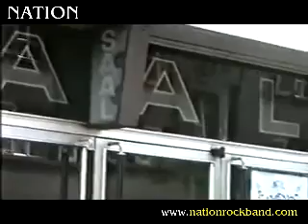NATION LIVE BERNA 1987 - [DOC] Siamo arrivati...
Il concerto di Berna del maggio 1987 - Enzo Vezzosi (basso e voce), Claudio Montanelli (chitarre e cori), Giorgio Preziati (chitarra solista), Silvio Cena (tastiere), Franco Penatti (batteria), Alessandro "Pacho" Rossi (percussioni).